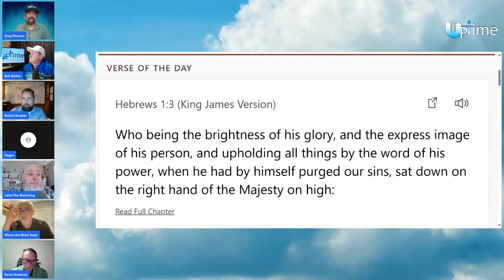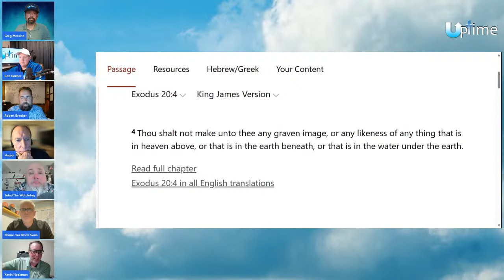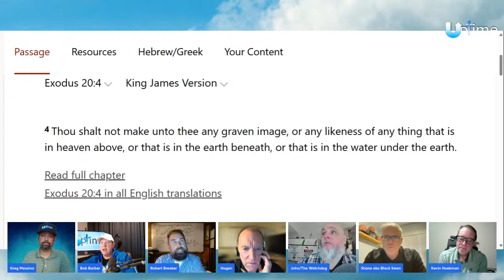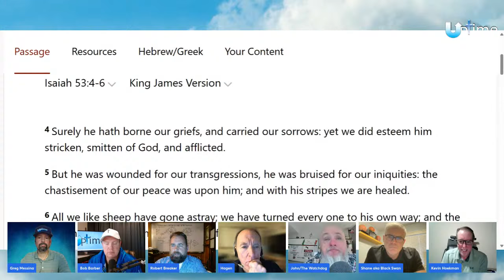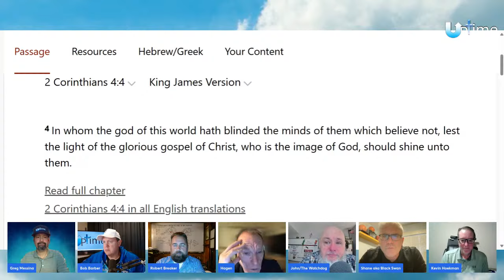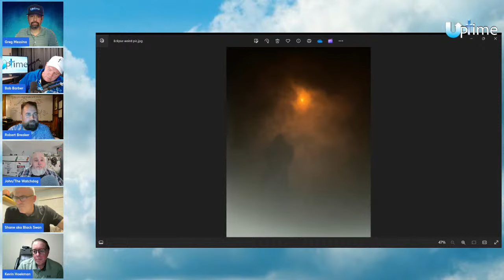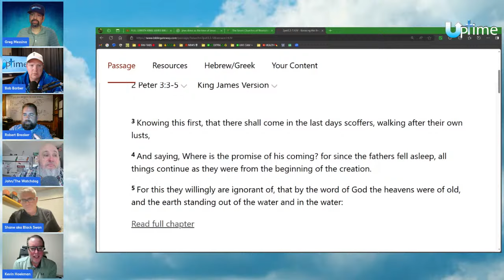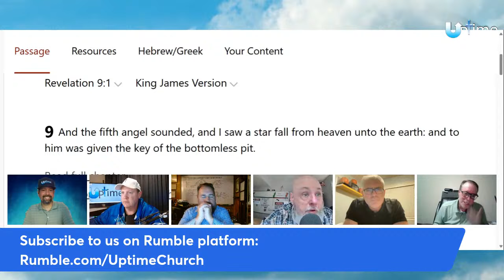Walking in the Holy Land: With Robert Breaker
Join us for a continued discussion on the hope and freedom we have in Jesus.
We welcome back missionary evangelist, Robert Breaker to UpTime!
We will also have a roundtable discussion on the Bible, world events that may pertain to bible prophecy and the glorious appearing of our Lord and Savior, Yeshua (Jesus) the Messiah.

W
Solar eclipse umbra photo credit: Mary Hagen

And to wait for his Son from heaven, whom he raised from the dead, even Jesus, which delivered us from the wrath to come.
-1 Thessalonians 1:10

UpTime Community is a webcast that covers teachings and unique perspectives on end time events.
Sign-up for updates and extra content that won't be posted on YouTube!